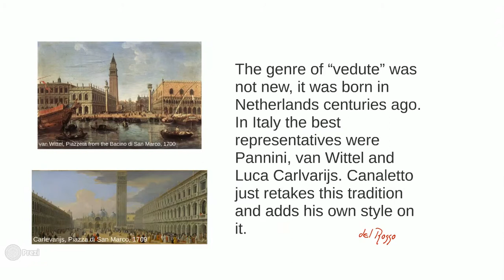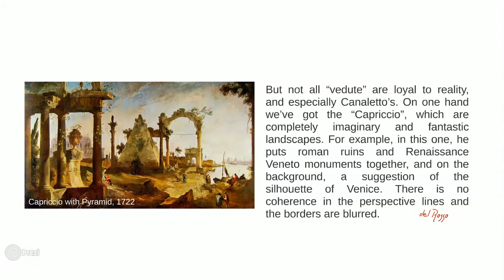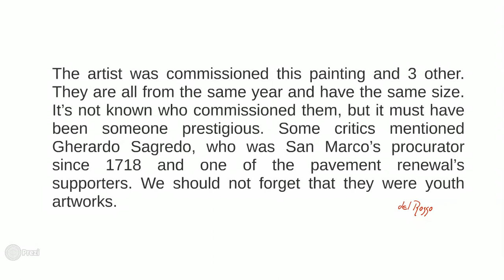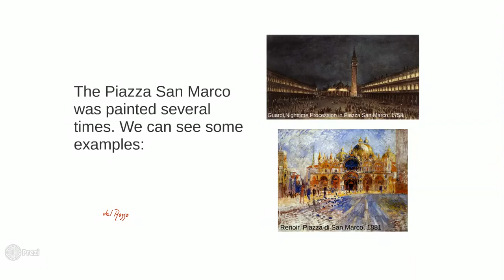Canaletto, Piazza San Marco - cristinadelrossoenglish.blogspot.com